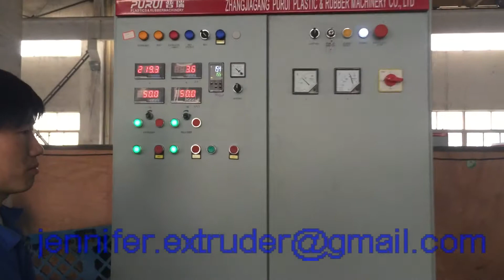1000kg/h Squeezing dryer/ Squeezing and agglomerator/ Squeezer for PP PE film drying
spiral feeder -squeezing dryer -belt conveyor
1000kg/h post-agriculture film drying system
the final water content can be dried within 3%
to slove the loose film drying and feeding problem
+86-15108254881